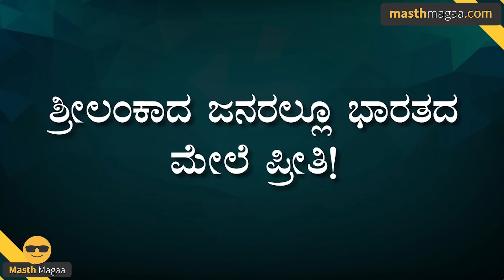ಭಾರತ ಹತ್ತಿರ... ಚೀನಾ ದೂರ ದೂರ! | In crisis-hit Sri Lanka, India holds all the cards| Masth magaa